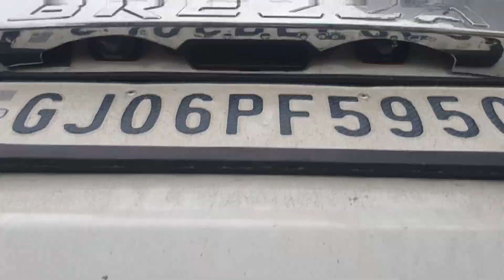After 5 Days | AutoExpert India - Ravi Tomar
Hello Dosto,